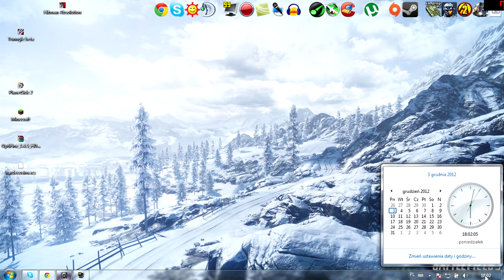Battlefield 3 Kusza dzień przed premierą/XBOW one day before Aftermath release! (PC)